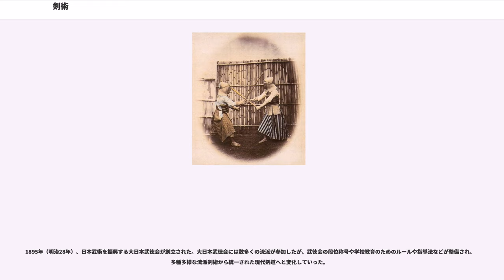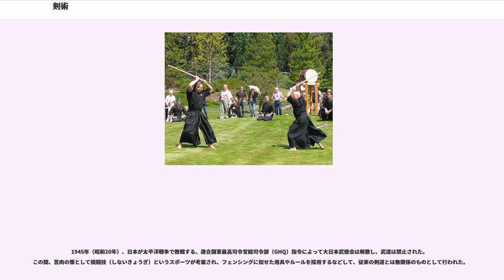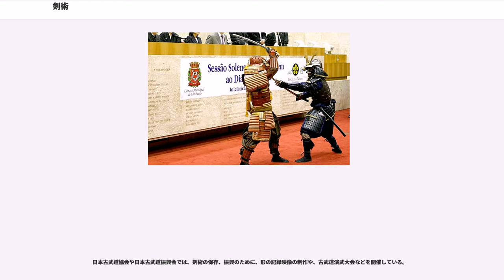剣術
剣術（けんじゅつ）は、日本における刀剣（日本刀）で戦う武術である。

古武術の一つであり、現代日本の武道である剣道の母体となった。

なお、「剣術」という名称については、中国では片刃の「刀」と両刃（諸刃）の「剣」が明確に別の武器であると認識されているが、日本では刀と剣の認識が混ざってしまい、「刀剣」として曖昧となってしまった。日本では中国から伝来した両刃（諸刃）の剣（つるぎ）が廃れ、蕨手刀の流れを汲む片刃の日本刀（かたな）へ完全に移行してしまったためである。「刀術」という名称もあるが、『本朝武芸小伝』など極少数の江戸時代の文献に使用されただけで、定着はしなかった。

なお、日本における「刀」という言葉は中世(平安時代～戦国時代)では短刀を指し、刀剣といえば太刀のことであった。刀が刀剣(打刀・太刀)を表すようになったのは近世(安土桃山時代)からである（古代では刀を「たち」と読み、直刀を指した）。

日本の剣術と世界各国の剣術を比較すると、刃長60cm以上の刀を両手で持ち、互いに盾を用いずに戦うという形式は珍しく、中世のドイツやイタリアで両手剣による剣術（ドイツ流剣術等）があるくらいである。

一般通念と異なり、中世における合戦では刀剣は主要な武器であったとはいえず、飛び道具や長柄武器が優先して使われた。刀剣はそれらの予備として携帯する武器であり、状況によって手持ちの飛び道具や長柄武器とを使い分けるものだった。(従来の刀剣を大型化した大太刀や長巻は長柄武器の一種として用いられている)

一方で、中世の情勢は安定していたとはいえず、平時あっても些細なもめ事から、殺傷事件や斬り合いが発生することが多発し、武士以外のあらゆる身分の人々が刀剣や短刀を携帯することは珍しくなく、刀剣は強盗や喧嘩、護身のため日常的に使われる武器という面もあった。(応仁の乱時、東軍の総大将だった細川勝元は15才の時に、逆上した遊び友達に太刀で切りつけられそうになったが剣術(兵法)を修練していたため助かったという逸話がある。)

戦乱のなかった江戸時代に大きく発展したため、戦場で着用する甲冑は前提とされず、平時の服装での斬り合いを想定している形が多い。実際の戦場での斬り合いは形通りではなく、袈裟（鎖骨・頚動脈）に斬り込むことが主流であったともいわれている。また、示現流やその流れを組む剣術（薬丸自顕流等）を習得した薩摩藩士の戦いぶりにおいて、その斬殺死体のほとんどが袈裟斬りを受けて即死に至っていたともいわれる。

剣術関係の人物についてはを参照。

古代の日本において青銅製の武器の製作が開始されたのは、出土品から見て早くても紀元1世紀以降とされているが、この時代の日本にはまだ文字がなかったため、この時代の剣術については伝わっておらず、その有無や詳細は不明である。

鉄製の剣の使用は軍事的優位の源泉であった。しかし国産の鉄製刀剣が盛んになったのは7世紀以降であって、推古天皇が「太刀ならば句礼（中国の呉）の真鋤（刀剣の意味）」と詠っているように、古代は大陸からの輸入品が主流であった。刀鍛冶である「鍛冶戸」が朝廷によって各地に置かれたのは8世紀以降である。これ以降、日本国内でも直刀や蕨手刀などの多種多様な鉄の剣が作られるようになっていった。

古墳時代中期、常陸国鹿島に関東七流（東国七流）という、日本初の剣術流派が生まれた。7人の神官が古くから伝わる剣術を東国を中心に広めた。鹿島神宮、香取神宮は武の神として現代でも道場に祀られることが多い。

平安時代になると、日本国内での製鉄技術は大陸と遜色ないレベルにまで達した。さらに、従来の真っ直ぐな剣から、湾曲して人を斬りやすく、また馬上での戦いに適した形に進化し、やがて現在まで伝わる日本刀の基本形ともいえる太刀が登場する。

平安時代中期に武家が台頭すると、太刀の柄が長く伸び、「片手持ち」から「両手持ち」へと変わり、(打刀に移り変わるものの）現在にいたる。平時の戦闘において、刀で攻防し敵を殺傷するための技術、すなわち剣術は、この頃には確立された。

平安時代後期には、京都鞍馬山で京八流が生まれる。源義経が鞍馬で修行中、鬼一法眼という天狗に剣を学んだという伝説がある。鬼一法眼が鞍馬寺の八人の僧に教えた剣法が京八流といわれている。

関東七流とともに多くの流派の母体となる。関東七流は神官、京八流は僧が担い手であり、武士にとって剣術は重要なものではなかった。

源平時代には、『平家物語』や『平治物語』に、剣術の技名のような記述が見られる。

具体的には、合戦では馬上で太刀...